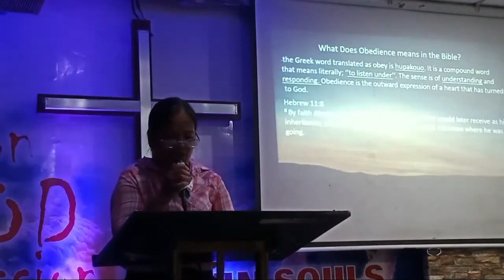Obedience Part 1 | Ps. Daylinda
Thank you very much for your investment in thekingdom of God you can contact me or extend your further support on my GCASH - 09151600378 or pm me personally on my FB accnt
Mychannel is to help small youtubers and I will promote your channels. This youtube channel is created for you and to those people who love God and love humanity
KapihanTayo is all about the life and daily routine of a pastor, his family, church, members and everything that can glorify God and add betterment for the humanity.
Forbrand collaboration or counseling (family, married relationships, love, parenting, leadership, spiritual concerns/issues) or if you are looking for a solemnizing officer (i am licensed to solemnize marriage) don't hesitate to tag me during my LS or pm me on my FB accnt